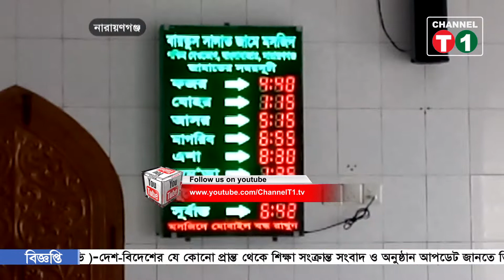সরকারি নির্দেশনা মেনে দেশের বিভিন্ন স্থানে ঈদুল ফিতরের জামাত আদায়